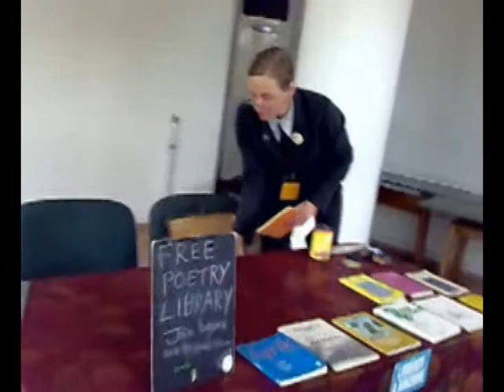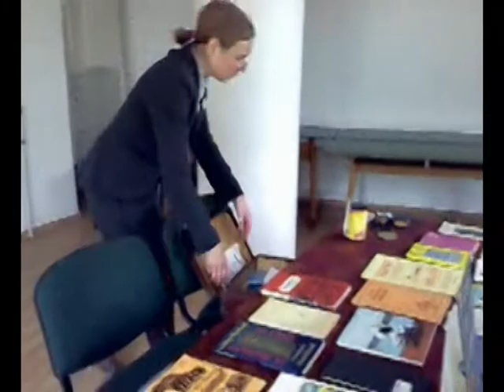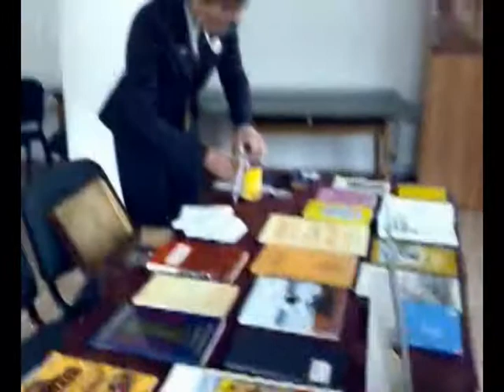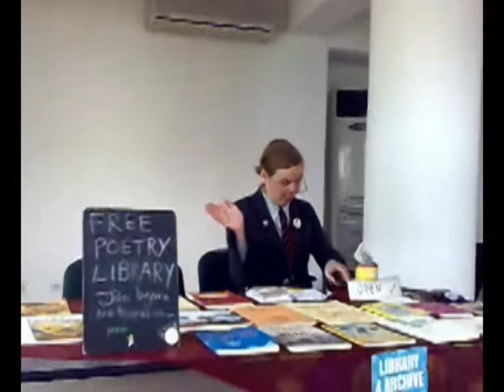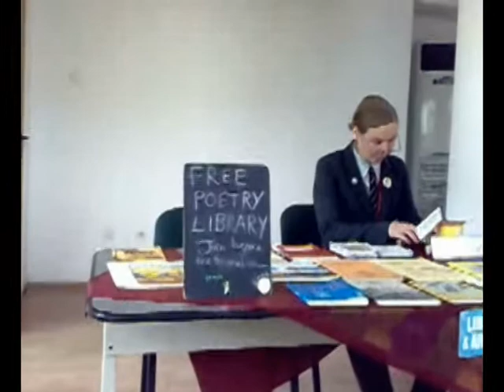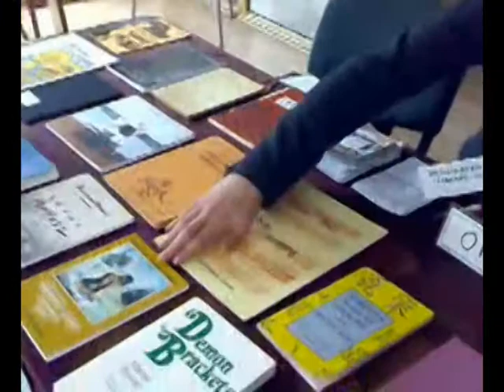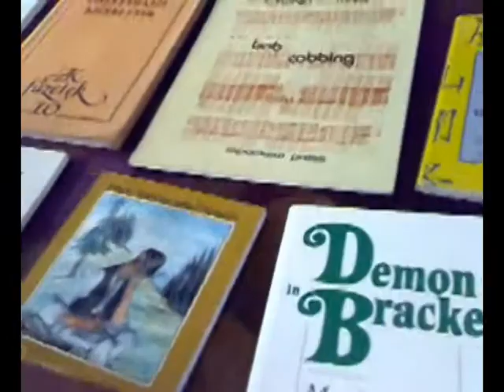Sara1_1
În data de 28 iulie, Biblioteca Judeţeană "Antim Ivireanul" Vâlcea a găzduit Biblioteca Itinerantă de Poezie a Sarei Wingate Gray, bibliotecară din marea Britanie. A călătorit în 11 ţări şi 21 de oraşe din lume.